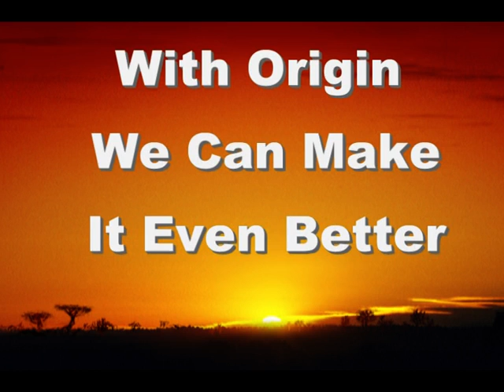Llangothlin Rd, Llangothlin, NSW